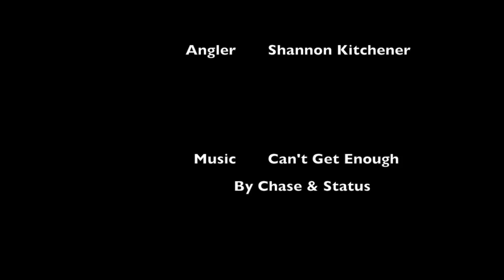Fly Fishhing for Blackfish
Fly Fishing for Blackfish, Saltwater fly fishing, Shannon Kitchener, X-Stream Fly, Luderick, Fly fishing